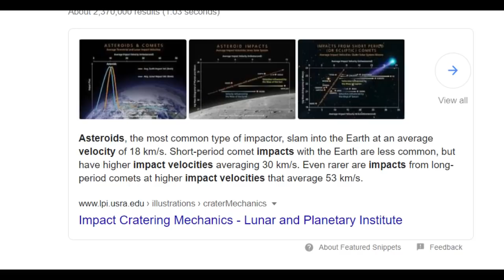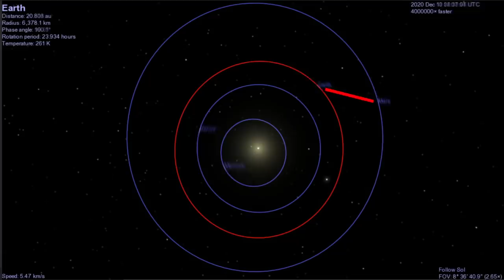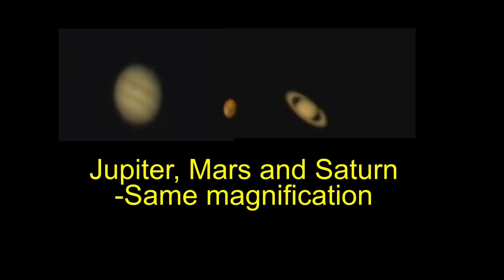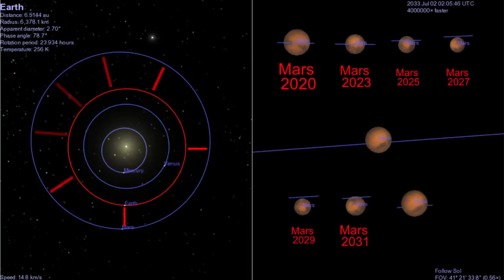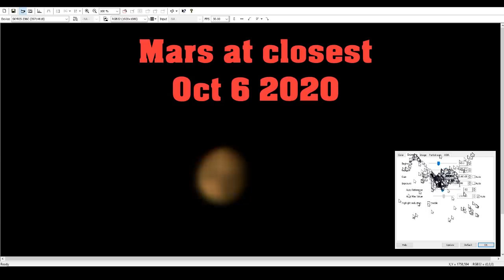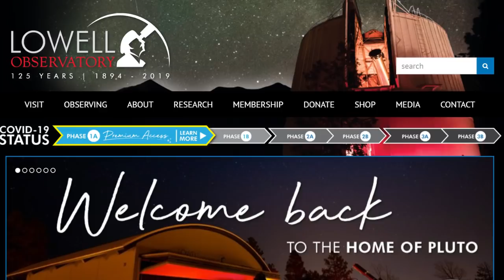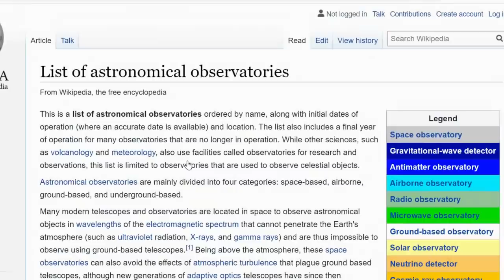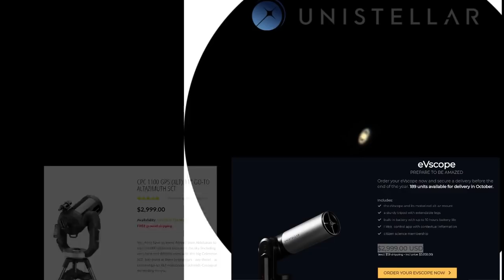SUPER-Mars: Last chance for 15 YEARS!!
the 8in SCT on a driven mount... probably the most versatile telescope.